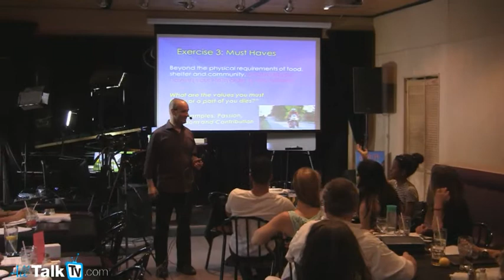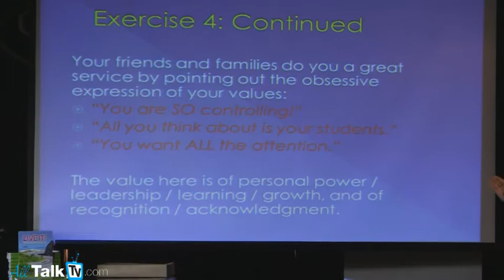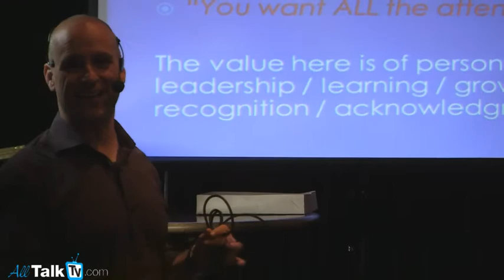Life Coach Toronto - Frank Maloney's Life Purpose Event (part 5)